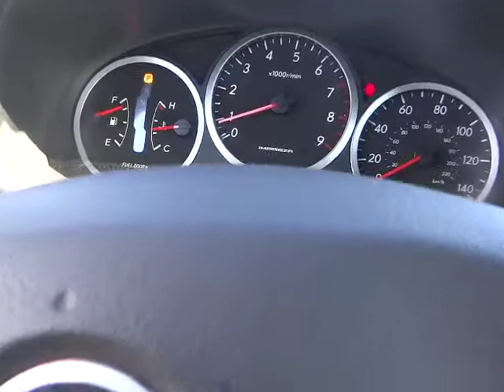2004 Subaru Impreza Wagon - Station Wagon Milpitas CA 23034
2004 Subaru Impreza Wagon WRX Sport - Stock#: 23034

Piercey Toyota
950 Thompson St

All advertised prices exclude government fees and taxes, any finance charges, any dealer document preparation charge, and any emission testing charge. (07/13/2012)